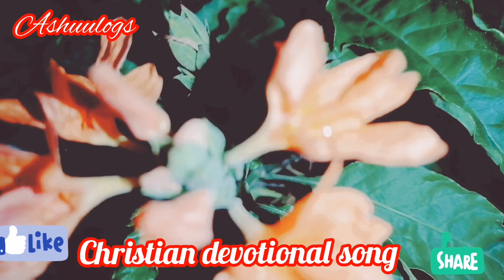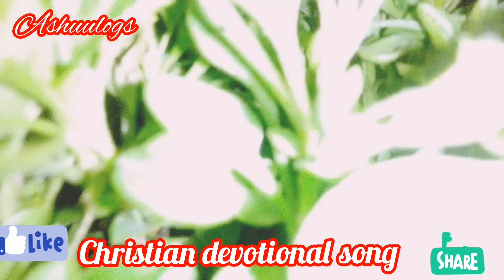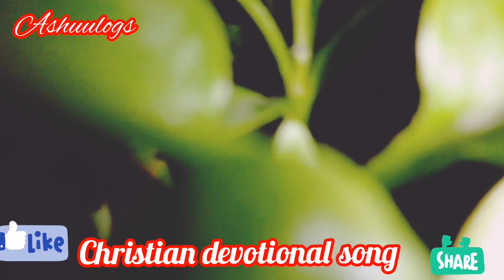Prema ane mayaalo CALVARY TEMPLE song ll Devotional song ll ashuu logs